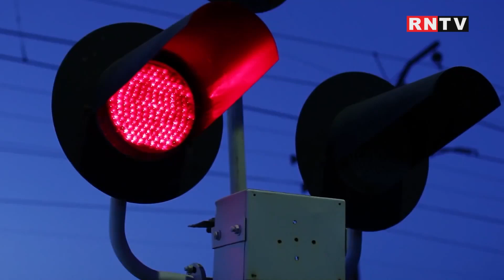PÂINE DIN CARNE ȘI CARNE DIN PLANTE / TRENUL DE NOAPTE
Omul Nou va mai vedea carne doar în tablou